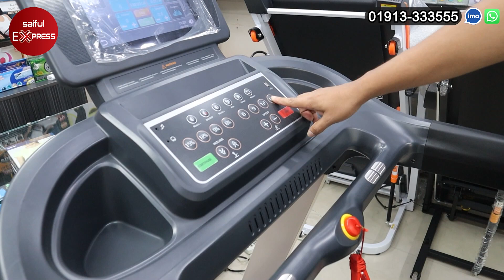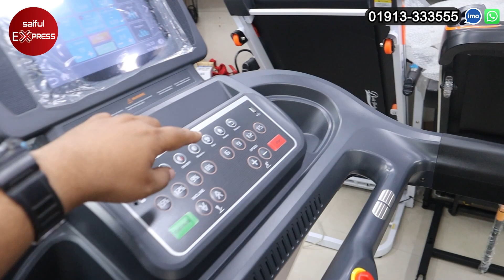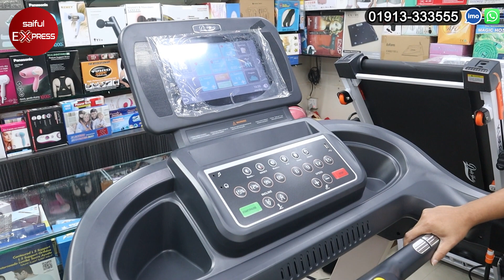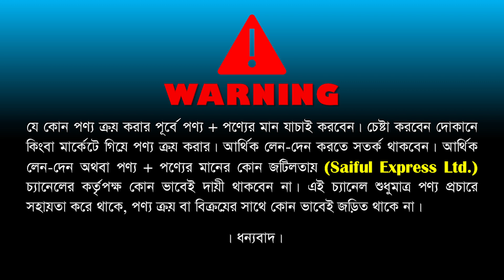কমদামে শক্তিশালী ট্রেডমিল কিনুন/ ট্রেডমিলের দাম জানুন/ treadmill price/treadmill price in bangladesh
Shop Address: Asian Sky Shop
Level: 5 Block: A Shop No 13, Bashundhara City, Panthapath, Dhaka 1205